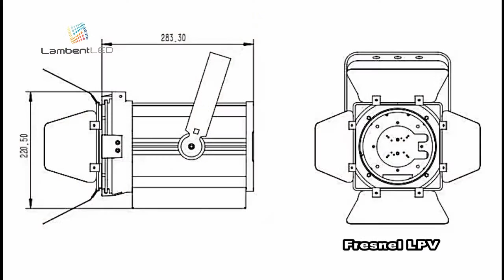Fresnel LPV / LambentLED / 100W Warm White LED Fresnel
More Details,

Fresnel LPV is a 100W 3,200K, Warm White LED fresnel, on par with compatible tungsten halogen models. Features include manual and DMX control, 15° to 50° wide manual zoom, manual and DMX control electronic strobe, dimming, and manual controlled zoom, adjustable gamma brightness, flicker free operation for TV and FILM, removable barn doors (included), 3pin DMX and powerCON in/out connections, (4) button LCD control display panel, gel frame and rotating barn doors (included), an integrated rigging yoke (sold separately), and a universal auto switching power supply (100-240v).

Application:
Lambent Fresnel LPV is suitable for rental lighting company, music festival events, big stage, TV station, studio room, photography, church, theater and so on.